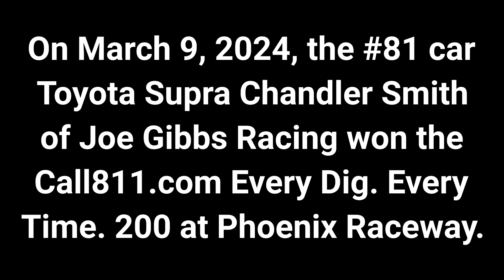Chandler Smith wins the Call811.com Every Dig. Every Time.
On March 9, 2024, the #81 car Toyota Supra Chandler Smith of Joe Gibbs Racing won the Call811.com Every Dig. Every Time. 200 at Phoenix Raceway.